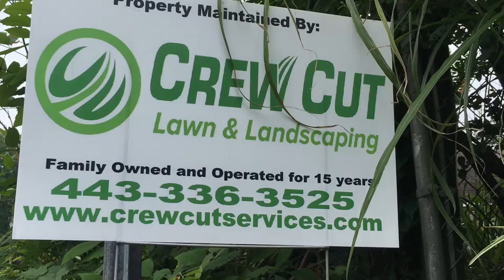Crewcutservices.com Stumper 240 stump grinder on toro dingo tx1000 mini skid steer.